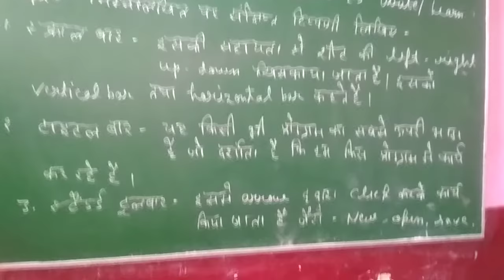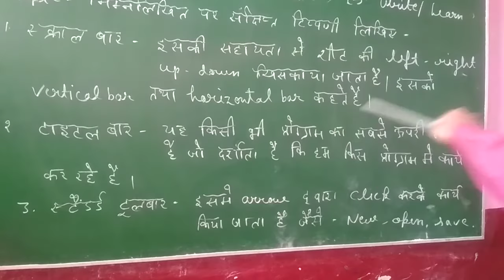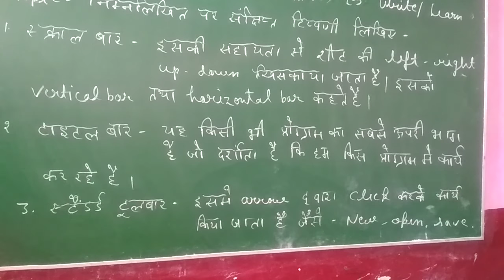computer class7hm 10.1.21